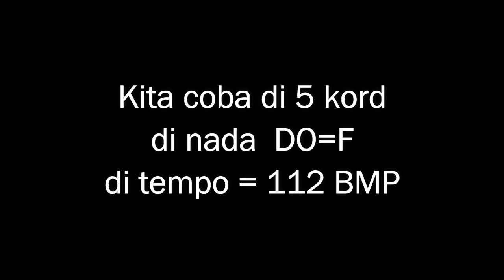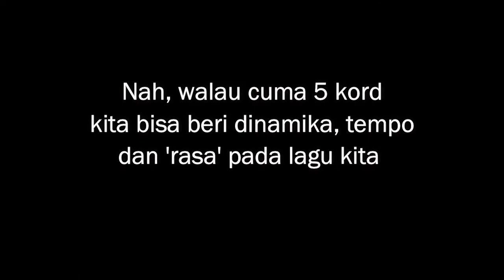AJAR GENJRENG PADA LAGU CIPTAAN KITA SENDIRI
Banyak dari kita yang keren saat genjrengin lagu orang lain. Tapi malah bingung dan kedodoran pas genjrengin lagu ciptaan sendiri. Padahal kordnya cuma itu-itu aja. Akhirnya lagu ciptaan kita jadi kayak monoton dan lurus aja, gak ada rasanya. Padahal syair lagu ciptaan kita udah bikin meleleh. Solusinya, ya harus terus berlatih genjrengin/bikin strumming dan kord yang bervariasi dan beda-beda pada lagu ciptaan kita. Agar lagu ciptaan kita lebih dinamis, temponya pas, lebih hidup dan berasa.
Videoku ini coba memberi wawasan untuk berlatih. Semoga bermanfaat ya. Khususnya bagi teman-teman pemula.

Dokumen Babe David